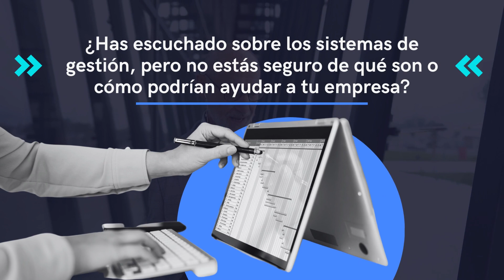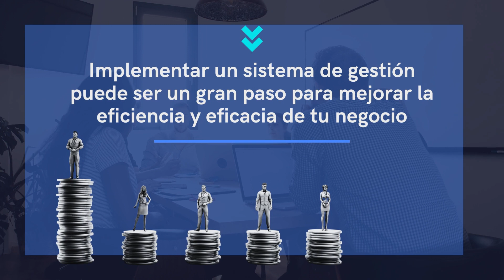Sistemas de Gestión: Clave para Optimizar tu Empresa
Descubre cómo los sistemas de gestión pueden ser la clave para optimizar tu negocio. Únete a nosotros para aprender más.